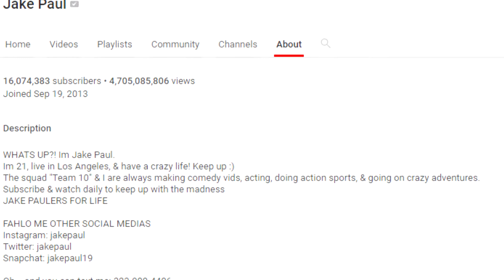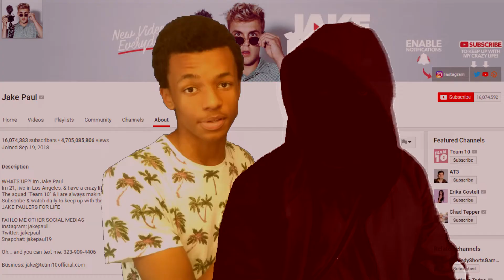WOT THE HELL IS THAT BRUV?!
A wonderful and captivating  tale of two reckless individuals fighting it out till the end. Took me long enough...